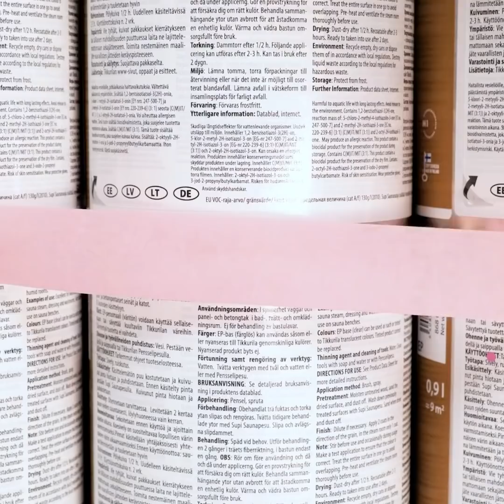Bedroom Renovation Projects || Stylish Bedroom Designs by 5-Minute DECOR!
TIMESTAMPS:
00:40 How to repair a broken chair
02:23 How to upgrade an old carpet
04:43 Spray painting ideas
05:53 Teen's room renovation
07:50 DIY furniture for kids' bedroom
10:29 Clever ways to reuse egg trays